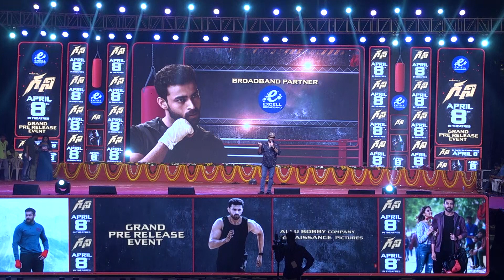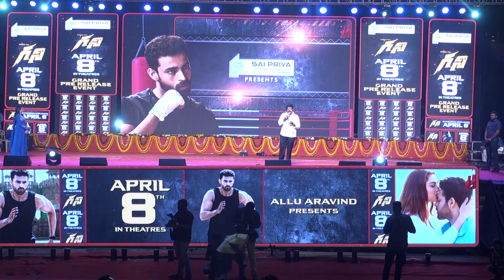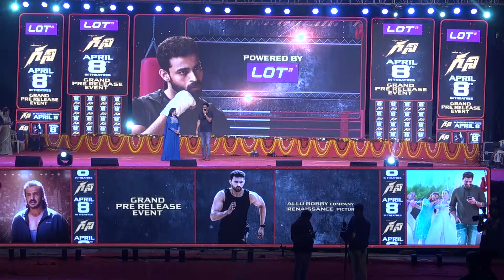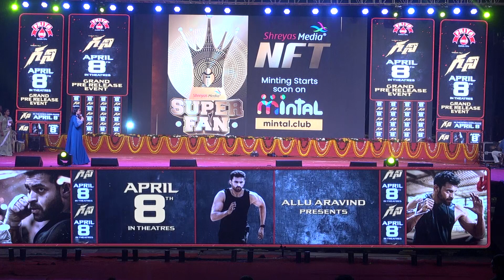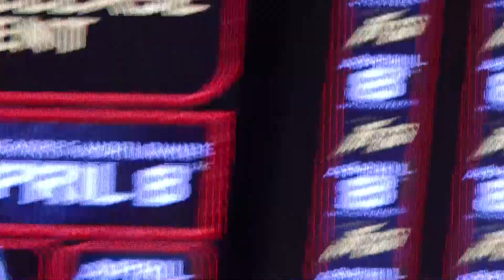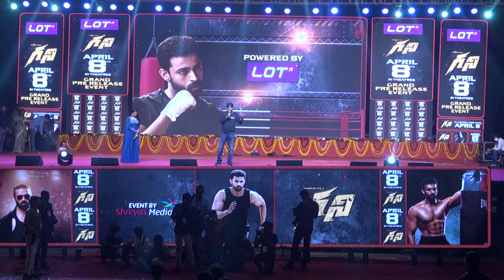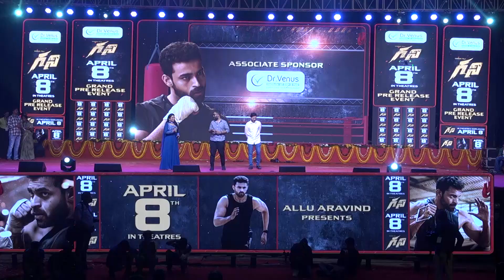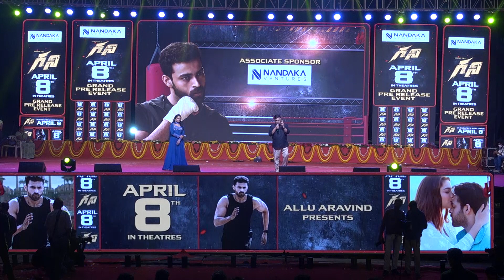వరుణ్ తేజ్ హీరోగా నటించిన "గని" సినిమా విడుదల ఫంక్షన్|Varun Tej Ghani Movie PreRlease function|Vizag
వరుణ్ తేజ్ హీరోగా నటించిన "గని" సినిమా విడుదల ఫంక్షన్ || Varun Tej Ghani Movie Pre-Rlease function in Vizag @icon